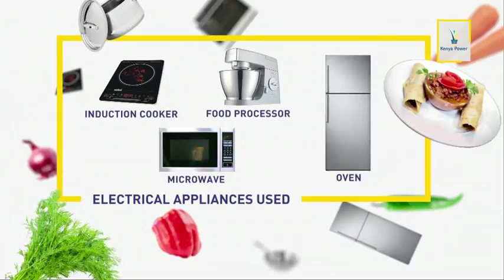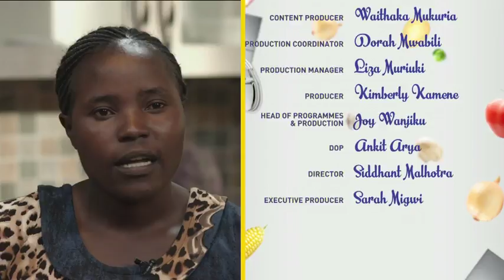Pika Na Power Episode 6